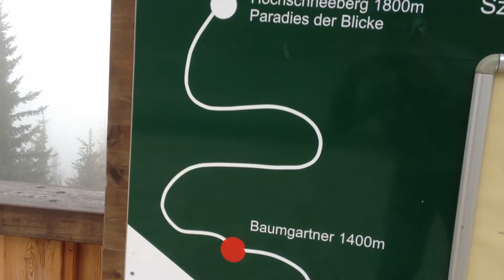Schneeberg Eröffnung 26.-27.04.2014 FullHD (IMG _9891)